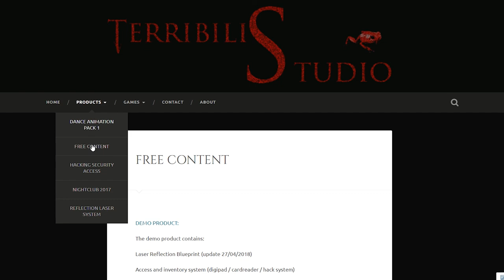Hacking Security Access & Laser V2 - Unreal Engine Project